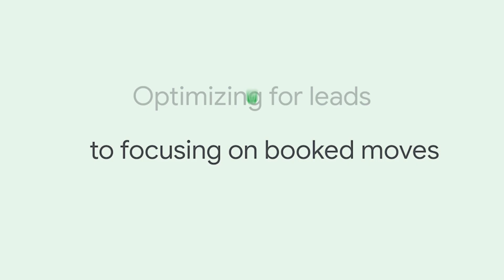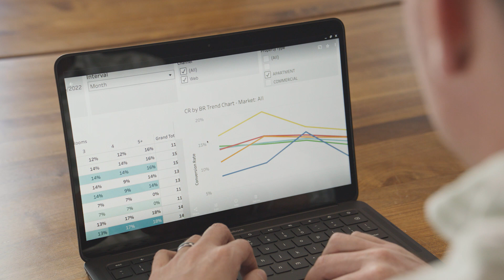How Bellhop reaches more customers with Google AI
Learn how Bellhop doubled its revenue by pairing its customer knowledge with Google AI, offering a stress-free moving experience.